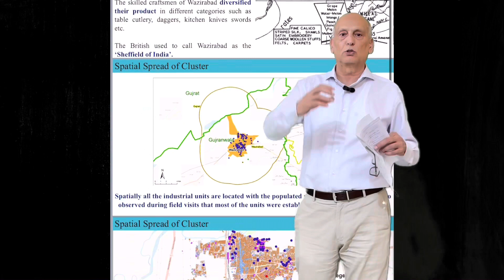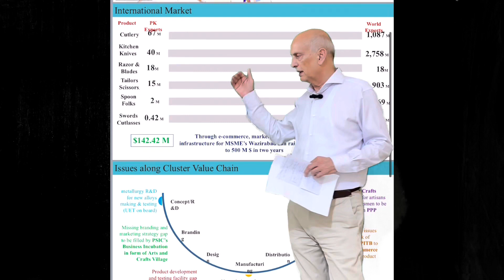Visiting the Cutlery Association on April 7th, 2023, SM Tanveer and Manzoor Malik made an appearance